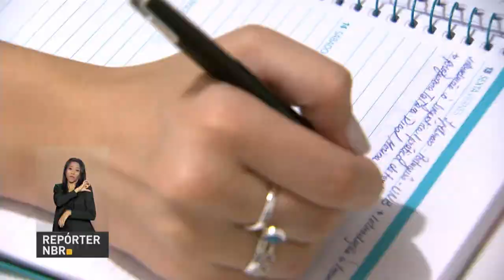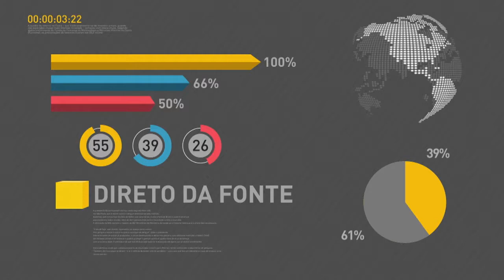BOLETIM REPÓRTER NBR 9h - 19 de abril de 2018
REPÓRTER NBR 9h - 19.04.18: confira a agenda do presidente Michel Temer desta quinra-feira (19). Veja também: mais de meio milhão de candidatos já se inscreveram para o Exame Nacional para Certificação de Competências de Jovens e Adultos (Encceja).